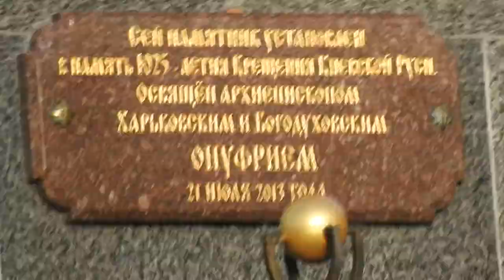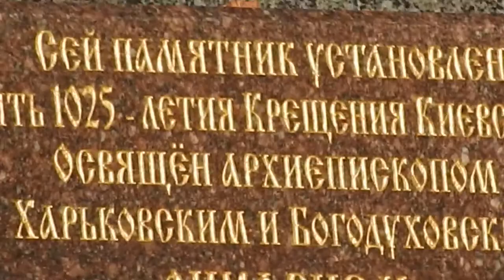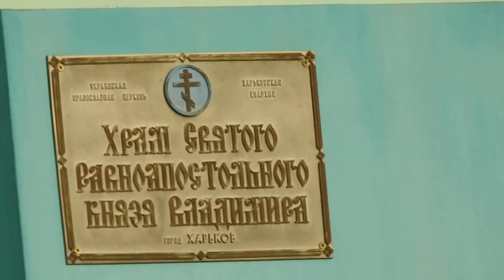Храм князя Владимира в Харькове на Героев Труда 7 мая 2019